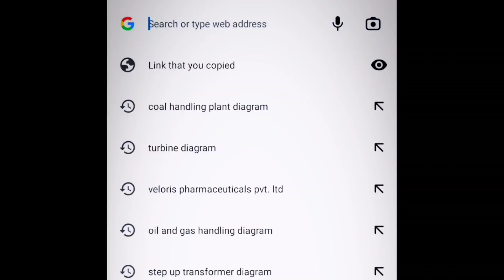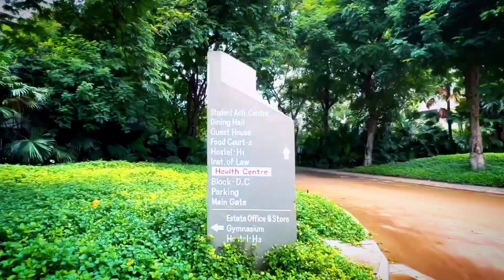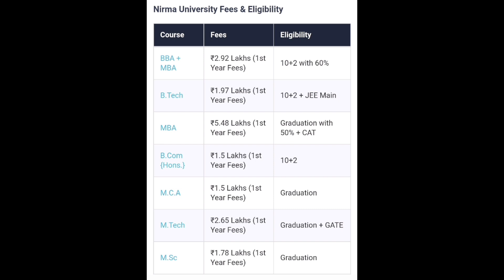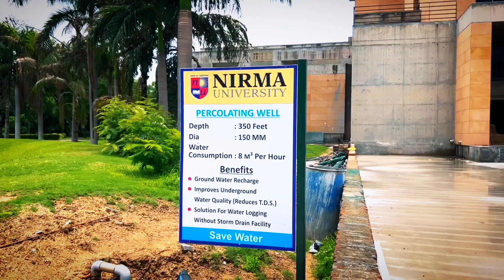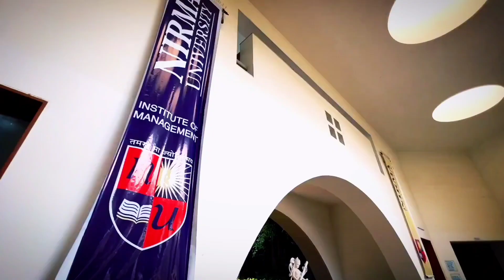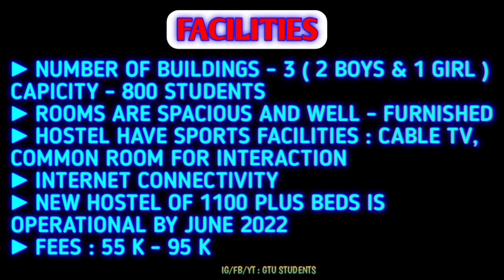Uncover Nirma University's Secrets: Admission, Courses, Fees, Placements and More ! 😍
[ Facilities ]

Library resource center
Spacious and well - furnished hostel facility
Mess and Cafeteria
Excellent sports facilities
Bank with ATM facility

[ Courses ]

Programs Offered
Chemical Engineering
Civil Engineering
Computer Science and Engineering
Electrical Engineering
Electronics & Communication Engineering
Instrumentation & Control Engineering
Mechanical Engineering